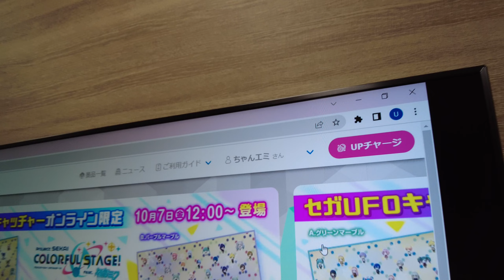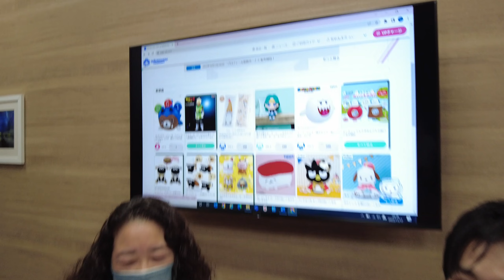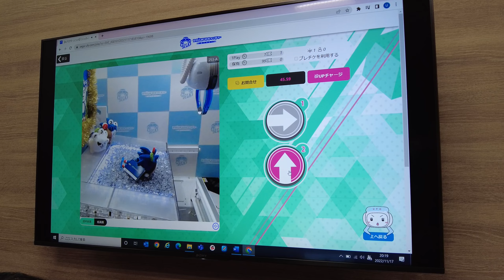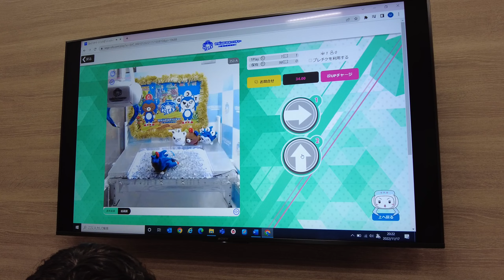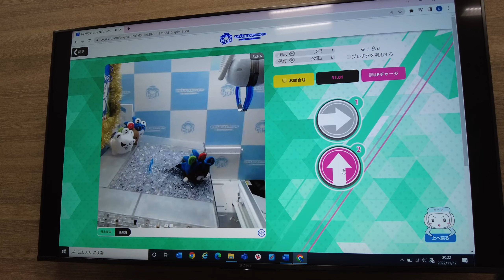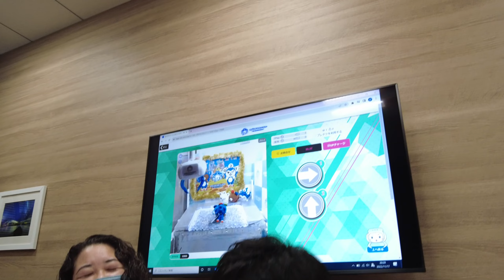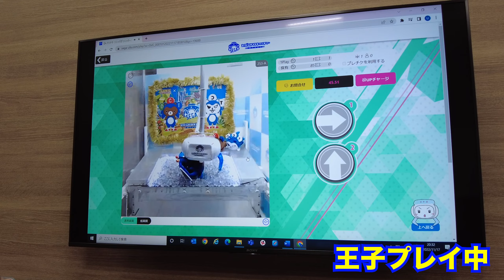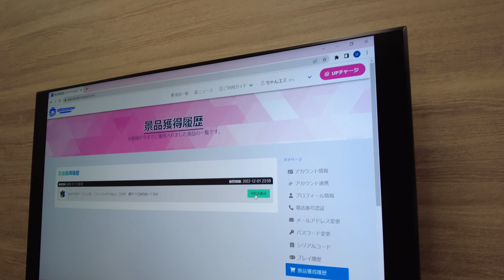ちゃんエミチャンネル：『ソニック×ドリカム』セガUFOキャッチャーオンラインを体験！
2022年12月より『ソニック×ドリカム』アミューズメント専用景品が全国のゲームセンターに登場！

DREAMS COME TRUEの公式キャラクター「ドリクマ・ワルクマ」と、セガのキャラクター「ソニック・ザ・ヘッジホッグ」が夢のコラボレーション！
「ソニック」に扮した「ドリクマ・ワルクマ」のオリジナルデザインでブランケットやぬいぐるみなどを展開します。

　さらに12月に開催される、『STAR CHANNEL presents DREAMS COME TRUE「5つの歌詩（うた）」SUPER LIVE 2022』の開催日に合わせて、オンラインクレーンゲーム「セガUFOキャッチャーオンライン」での先行展開も実施予定。

詳しくはこちらからチェック！

※UFOキャッチャー、UFO CATCHER は株式会社セガの登録商標または商標です。